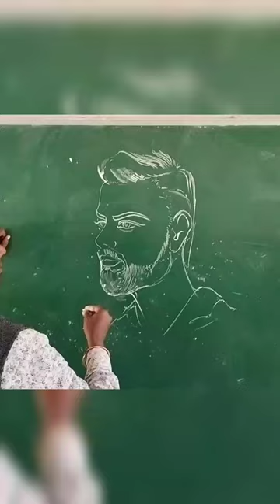Amazing Art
Instagram I'd:
pankaj.sharma.39545